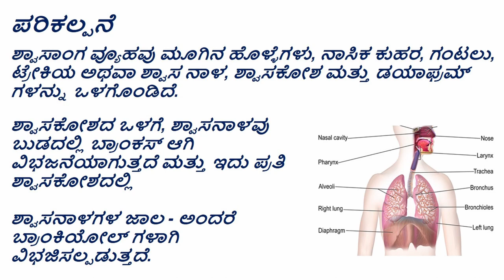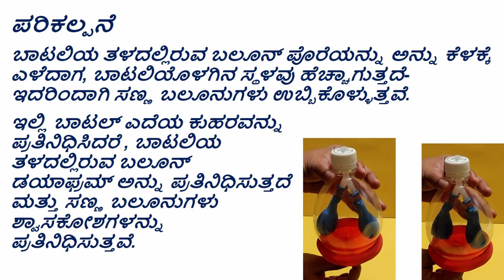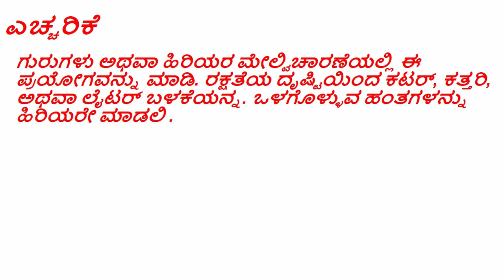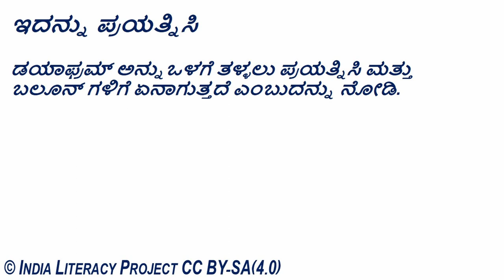Model of Human Lungs (Kannada)- ಮಾನವ ಶ್ವಾಸಕೋಶದ ಮಾದರಿ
ತರಗತಿ ಮತ್ತು ಅಧ್ಯಾಯ:
ತರಗತಿ 7- ಜೀವಿಗಳಲ್ಲಿ ಉಸಿರಾಟ

ಪರಿಕಲ್ಪನೆ:
ಉಸಿರಾಟದ ಸಮಯದಲ್ಲಿ ಮಾನವನ ಎದೆಯ ಕುಹರದೊಳಗೆ ಪರಿಮಾಣ ಮತ್ತು ಒತ್ತಡದ ಹೆಚ್ಚಳ ಹಾಗೂ ಇಳಿಕೆ

ಪೂರಕ ವಿಷಯಗಳು:
ಗಾಳಿಯ ಒತ್ತಡ.
ವಾತಾವರಣದ ಒತ್ತಡ- ಅಧಿಕ ಒತ್ತಡ ಮತ್ತು ಕಡಿಮೆ ಒತ್ತಡ.
ಗಾಳಿಯ ಒತ್ತಡ ಮತ್ತು ಎತ್ತರಗಳ ನಡುವಿನ ಸಂಬಂಧ.
ಹೆಚ್ಚಿನ ಎತ್ತರದಲ್ಲಿ ವಾಸಿಸುವ ಜನರ ಶ್ವಾಸಕೋಶದ ಸಾಮರ್ಥ್ಯ.